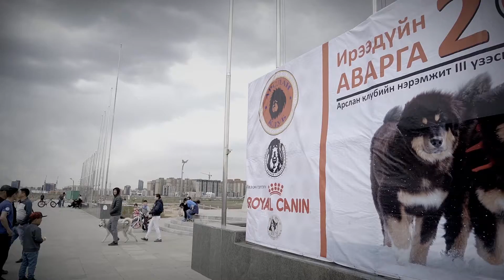Ireeduin avraga 2016 "Amitnii Gerel zurag" page, Video by Chinbold.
"Ireeduin Avraga 2016"  uzesgelen temtseen.  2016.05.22. durs bichlegiin "Amitnii Gerel Zurag" ChinbolD.